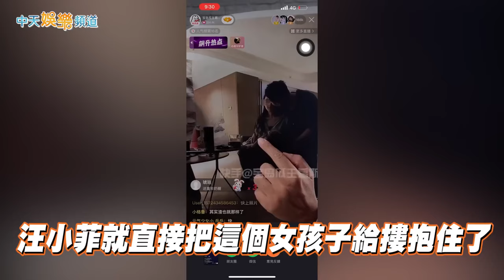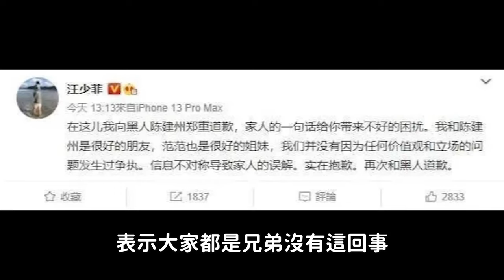【撩星聞】狗仔逆襲 汪小菲揪3女親密照曝光 爆推倒懷胎9月大S